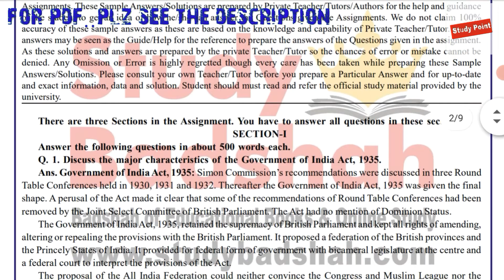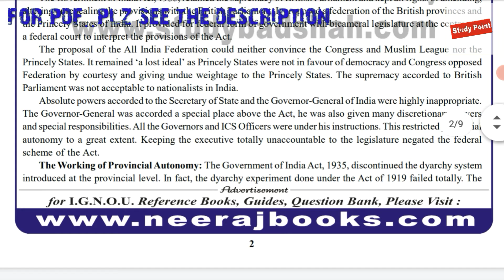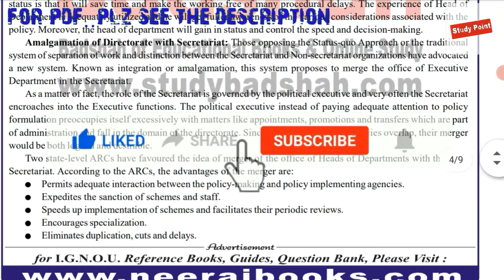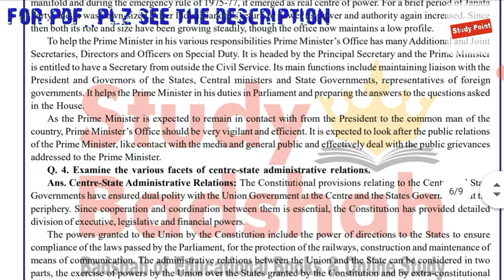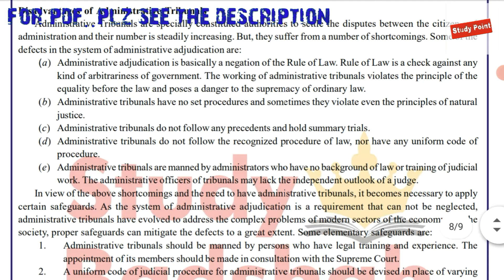BPAE 102 solved assignment 2021 in English | BPAE-102 solved assignment 2020-21 in English | IGNOU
BPAE 102 English medium solved assignment 2021 | BPAE-102 English medium solved assignment 2020-21 |

for pdf .